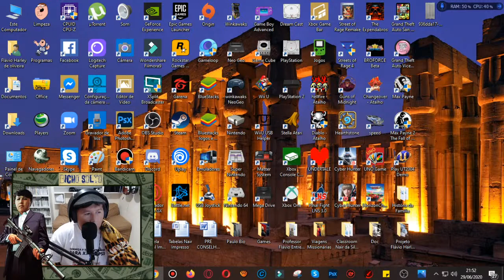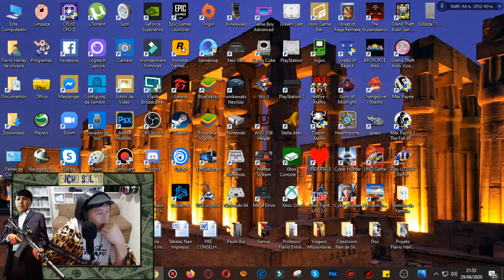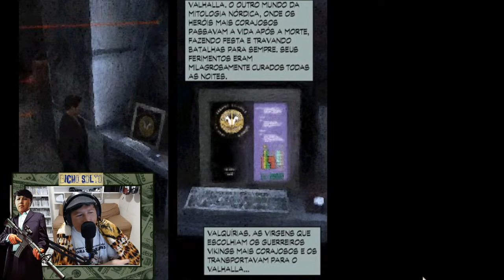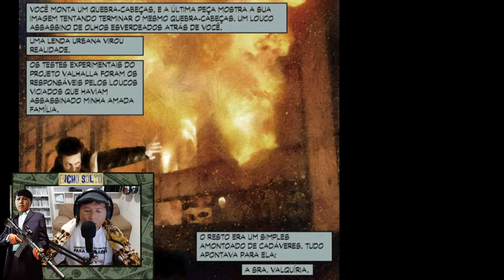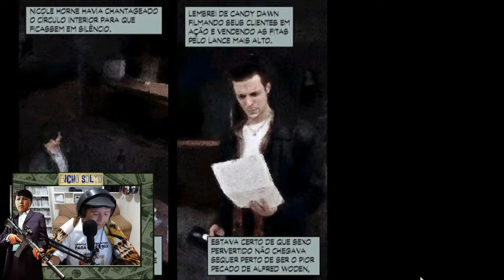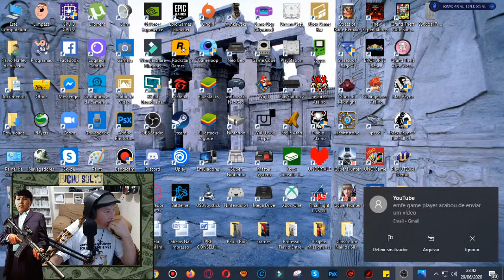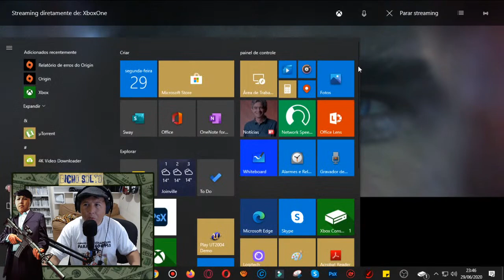Harley At Night: Max Payne & Hitman Absolution